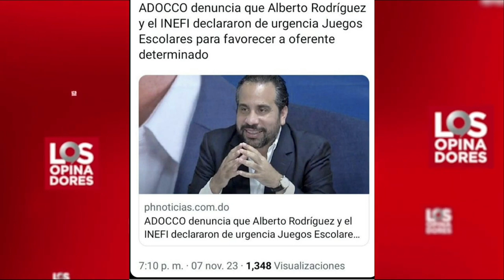Otro popi del gobierno de Abinader en escándalo, director del INEFI haciendo trucos violando la ley